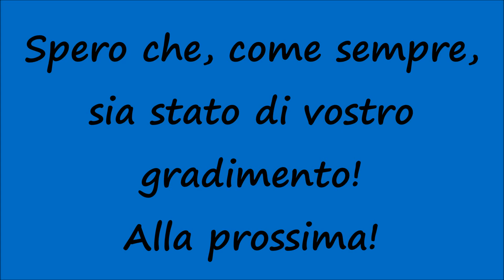[HD - Treni] STROMBAZZATA E483.015 Captrain Italia + Treno Merci in transito ad Anzola Emilia!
Un saluto a tutti voi, miei carissimi amici e "followers" di Youtube! Nuovo video riguardante i Treni in transito in Emilia lungo la linea storica Milano - Bologna e nello specifico vediamo la E483.015 di Captrain Italia con Treno Merci composto da bisarche GEFCO per il trasporto di Autovetture dalla Stazione Ferroviaria di Parma a Livorno Calambrone in transito a velocità sostenuta alla Stazione Ferroviaria di Anzola Emilia con strombazzata del Macchinista. Ogni giorno un nuovo video dalla Linea Ferroviaria Storica Milano - Bologna. Spero che, come sempre, sia stato di vostro gradimento! Alla prossima!